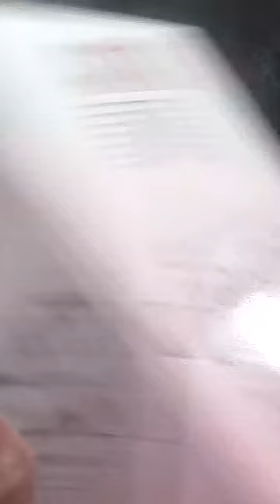Thieves attempt to steal ATM in Benton using pick-up truck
A pair of disguised thieves attempted to steal an ATM at a Federal Credit Union in Benton on Thursday morning.